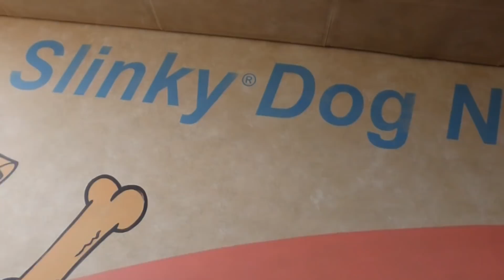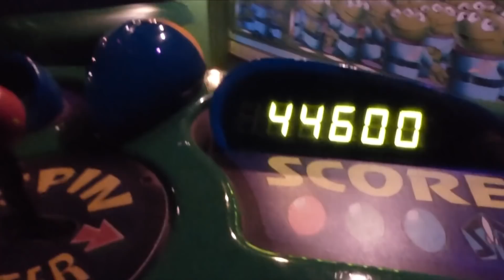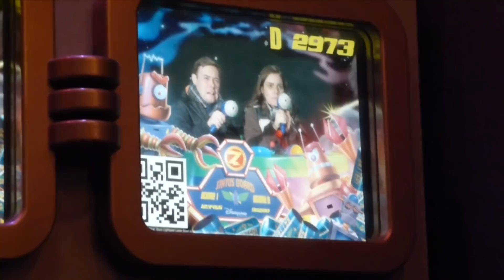Our Top Ten Disneyland Paris Tame (Non-Rollercoaster!) Rides! | 2018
Hi guys!

Today's video is all about our Top Ten Tamer Rides at Disneyland Paris! This is for anyone that doesn't like rollercoasters, is going to Disneyland Paris with younger children or anyone who fancies going on the less intense but still completely magical rides at Disneyland.  We love these rides!!

xxx